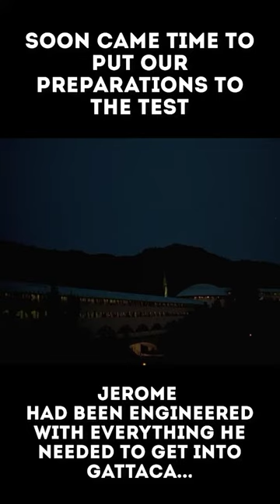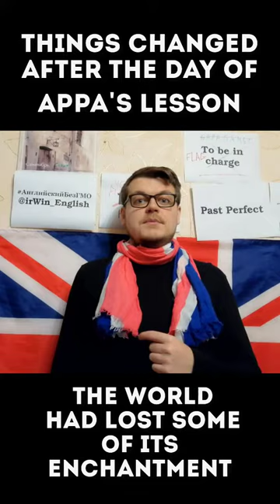Past Perfect - ПРЕДпрошедшее время. Результат к моменту в ПРОШЛОМ.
This is the subjunctive past perfect tense of the verb love. Это сослагательное наклонение давнопрошедшего времени глагола любить.
The Near Past tense uses the same verb-stem as the Perfect tense but with the tense marker -á. В близком прошедшем времени используется тот же глагол-стебель, что и в совершенном времени, но с маркером времени-а.
The present perfect in Luganda is sometimes slightly weaker in its past meaning than in English. Настоящее совершенное в Луганде иногда несколько слабее по своему прошлому значению, чем в английском языке.
The perfect and recent past do not have prefixes. Совершенное и недавнее прошлое не имеют префиксов.
In the Past Simple/Remote Perfect, whether made with -na- or -da-, the tone comes on the tense-marker itself. В прошлом простой / отдаленный идеальный, будь то сделанный с-На - или-да -, тон приходит на сам маркер времени.
The table of tenses states that standard Tibetan has a past, present, future, and perfect ending. В таблице времен говорится, что стандартный тибетский язык имеет прошлое, настоящее, будущее и совершенное окончание.
Another distinction is made between past and perfect tenses. Еще одно различие проводится между прошедшими и совершенными временами.
The past contrasts perfective and imperfective aspect, and some verbs retain such a contrast in the present. Прошлое противопоставляет совершенный и несовершенный аспект, и некоторые глаголы сохраняют такой контраст в настоящем.
Classical Irish had a three-way aspectual contrast of simple–perfective–imperfective in the past and present tenses. Классический ирландский язык имел три аспектуальных контраста простого-совершенного-несовершенного в прошлом и настоящем временах.
The non-past imperfective form is used for the present, while its perfective counterpart is used for the future. Не прошедшая несовершенная форма используется для настоящего, в то время как ее совершенный аналог используется для будущего.
The negative Remote Perfect tense with -na- or -da- has tones on the negative prefix sí- and the penultimate. Отрицательное отдаленное совершенное время с -На - или-да - имеет оттенки на отрицательной приставке sí-и предпоследней.
In the perfect tense, these are shortened to n-a-, w-a-, w-a-, t-a-, mw-a-, ŵ-a-, e.g. t-a-gula 'we have bought'. В совершенном времени они сокращаются до n-a -, w-a -, w-a -, t-a -, mw-a -, ŵ-a -, например t-a-gula 'мы купили'.
Verbs in the future perfect tense indicate actions that will be completed at a particular point in the future. Глаголы в будущем совершенном времени указывают на действия, которые будут завершены в определенный момент в будущем.
The future tense of perfective verbs is formed in the same way as the present tense of imperfective verbs. Будущее время совершенных глаголов образуется таким же образом, как и настоящее время несовершенных глаголов.
This group is characterised by a vowel alternation of the stem in the past tense and perfect participle. Эта группа характеризуется чередованием гласных основы в прошедшем времени и совершенного причастия.
The pluperfect and future perfect are relative tenses, referring to the past relative to a past time or relative to a future time. Несколько раз, когда я слышал, как он говорит по-английски, он просто читал заранее написанную речь, заикаясь и неправильно произнося многие слова.
But unlike my wife, had had no prenatal care with her first two babies. Но в отличие от моей жены, она не получала медицинские услуги во время первых двух беременностей.
So last year I was visiting A.B., and like Musu, A.B. had had a chance to go to school. Так, в прошлом году я познакомился с А.Б., как и у Мусу, у А.Б. был шанс посещать в школу.
And while he was making door to door house calls, he met this young boy named Prince, whose mother had had trouble breastfeeding him, and by the age of six months, Prince had started to waste away. И, делая обходы на дому, он познакомился с малышом по имени Принц, у чьей матери были проблемы с грудным вскармливанием, так что в возрасте шести месяцев Принц начал терять вес.
The man believed that whatever money I had had ultimately come from Louis. Тот мужчина считал, что все деньги, которые у меня есть, в конечном итоге исходили от Луи.
I had written a bit about toast falling butter-side down. Я написала немного про бутерброд, падающий маслом вниз.
I read the poems I had written during the week. Я читал стихи, которые писал в течении недели.